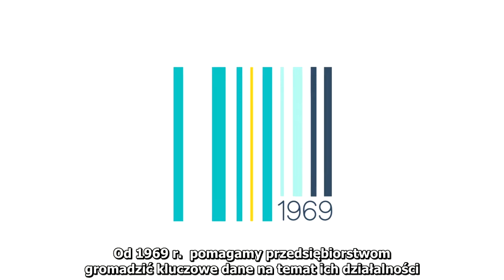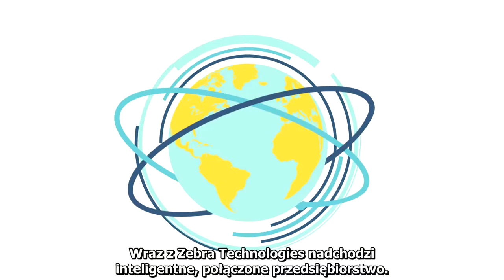Zebra Technologies Enterprise Asset Intelligence (Polish)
Zebra's Enterprise Asset Intelligence allows you to know the location, motion and state of your assets, people and transactions. This enhanced business insight allows you to make more informed decisions and improve performance making the smart, connected enterprise a reality.